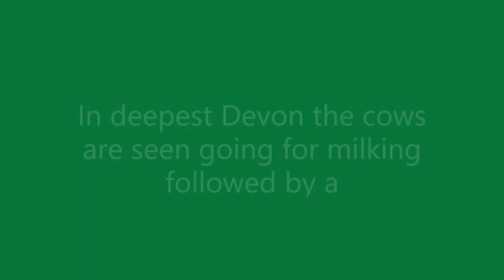Cows and a Cortina at Colandene Farm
Cows and a Ford Cortina at Coledean Farm in Devon.

A short video of the cows on their way to milking taken during a holiday in Devon back in July 1993.